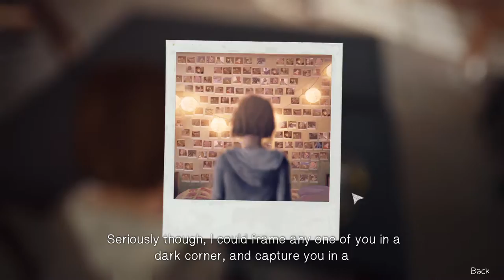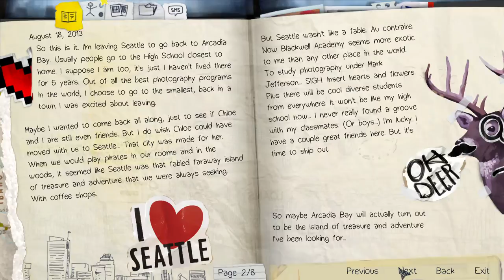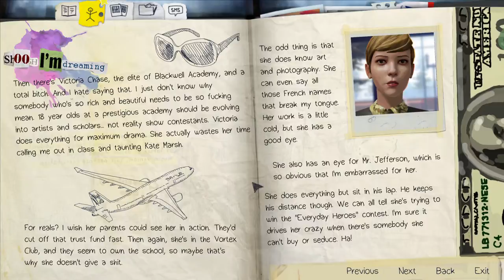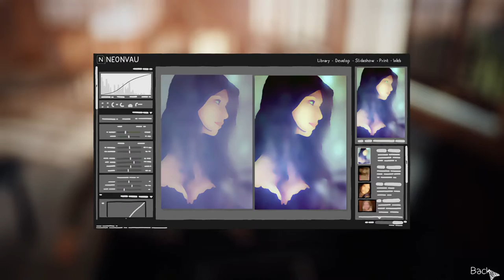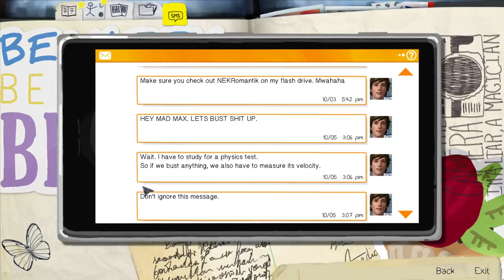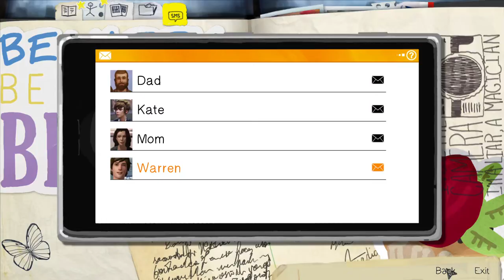Life is Strange Ep. 1: Nathan's Fuuuuucked